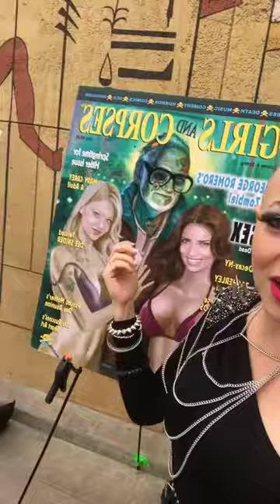JNT LIVE at Etheria Film Night 2018 with Girls & Corpses Magazine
Just a quick sneakpeak before the fun started while co-hosting the Etheria Film Night 2018 red carpet alongside Corpsy Rhine of Girls & Corpses Magazine.
XoXo
Jin